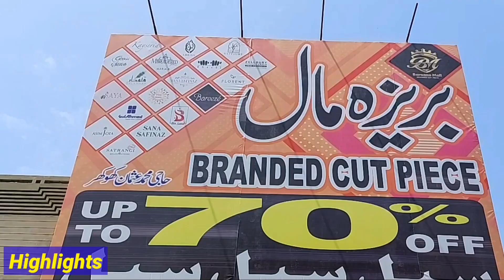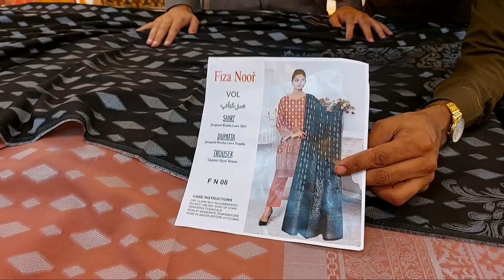Original Branded Suit Wholesale | Buy Ladies Clothes At Factory Rate | Ladies Brands Cheapest Price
Topic Covers
original branded suit warehouse in wazirabad
Branded cut piece cloth wholesale
original brand clothing wholesale
sapphire lawn suits warehouse
Pakistan wholesale ladies cloth market
branded original unstitched suit warehouse
branded cut piece in fasilabad
Pakistan largest wholesale cloth market
Branded cut piece wazirabad
branded cut piece lot wholesale rates
Buy branded suits from the factory
Original branded suit wholesale